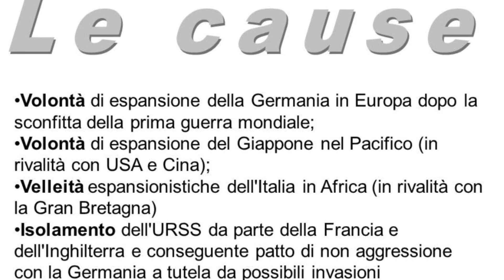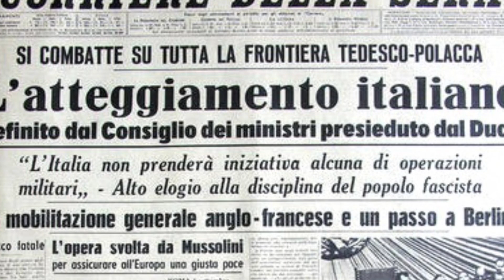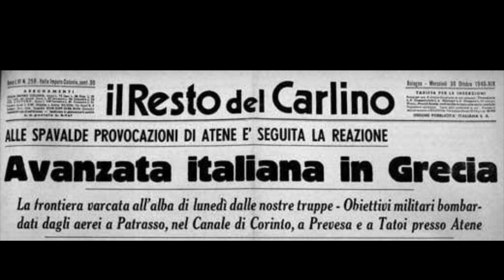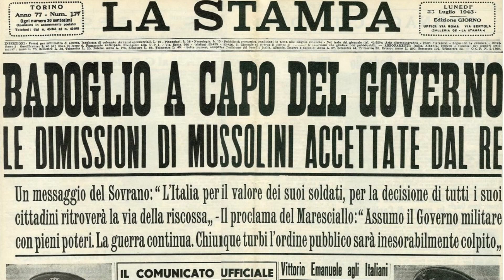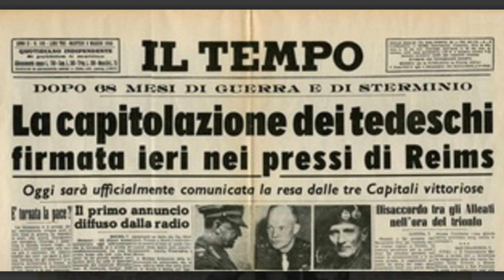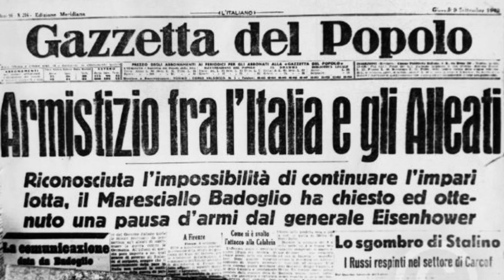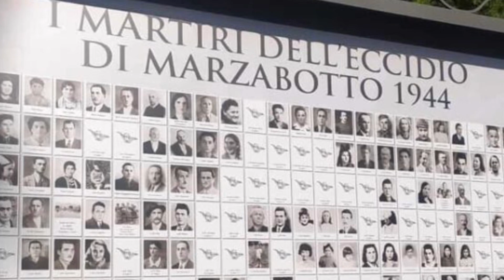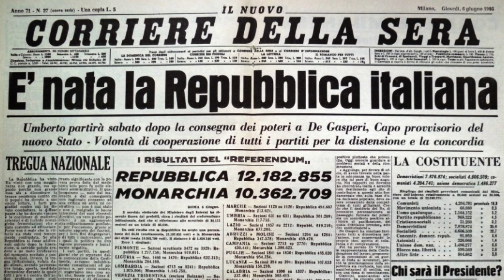La seconda guerra mondiale. Riassunto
Benvenuti, amici di Culture & Education! In questo video esploreremo uno dei periodi più significativi della storia mondiale: la Seconda Guerra Mondiale. Questo conflitto, che si è svolto dal 1939 al 1945, ha coinvolto nazioni da ogni angolo del globo, lasciando un'impronta indelebile sulla storia moderna.
La Seconda Guerra Mondiale è stata scatenata da una serie di eventi complessi, tra cui l'ascesa del nazismo in Germania, l'invasione dell'Europa da parte delle forze dell'Asse, e l'attacco giapponese a Pearl Harbor. Questo conflitto globale ha visto schierati gli Alleati, guidati da potenze come gli Stati Uniti, il Regno Unito e l'Unione Sovietica, contro le potenze dell'Asse, tra cui Germania, Italia e Giappone.
Il teatro di guerra si estese su diverse regioni, dai campi di battaglia dell'Europa all'oceano Pacifico, dall'Africa al fronte orientale. Milioni di soldati e civili persero la vita in una guerra caratterizzata da nuove tattiche militari, innovazioni tecnologiche e tragedie umane.
La guerra ebbe un impatto duraturo sulla geopolitica mondiale, portando alla creazione delle Nazioni Unite e ridefinendo l'equilibrio di potere tra le nazioni. Dalla devastazione emerse anche la determinazione a costruire un mondo migliore attraverso la cooperazione internazionale e la promozione dei diritti umani.
Unisciti a noi mentre esploriamo gli eventi chiave, i protagonisti e le conseguenze di questo conflitto che ha plasmato il corso della storia.

CAPITOLI:
00:00 Introduzione
00:44 Le cause della guerra
01:25 1939: inizio della guerra
04:03 Principali fasi della guerra
09:13 1945: la fine del conflitto
10:56 Il ruolo dell'Italia nella seconda guerra mondiale
13:11 L' Olocausto nazista
14:05 La Resistenza
15:20 Le conseguenze della seconda guerra mondiale